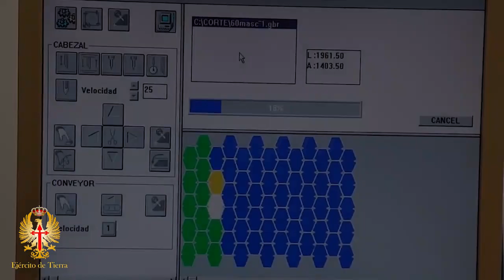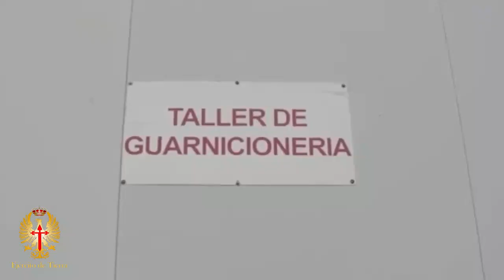Los talleres del Parque y Centro de Abto. Material de Intendencia adaptan su producción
La Logística del EjércitodeTierra se vuelca en la lucha contra el Covid_19 OperacionBalmis. Los talleres del Parque y Centro de Abastecimiento de Material de Intendencia adaptan su producción a la emergencia sanitaria. En nuestra web